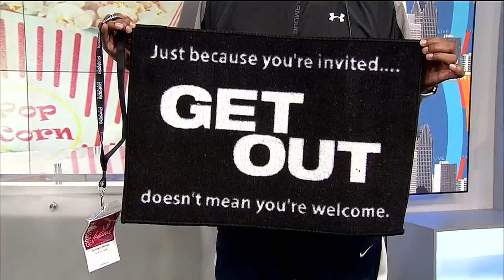Reel Talk: Alien: Covenant, Diary of a Wimpy Kid: The Long Haul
Local 4 film expert Greg Russell reviews Alien: Covenant and Diary of a Wimpy Kid: The Long Haul